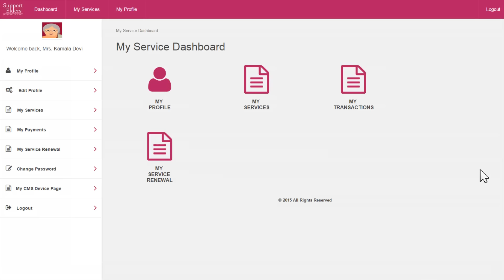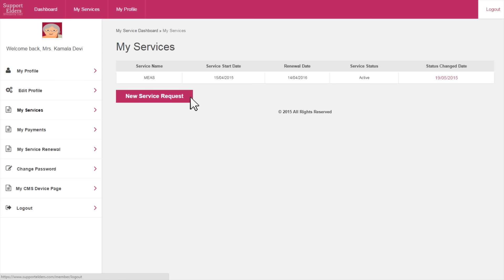Care for your Elderly Parents from Miles Away with help of Support Elders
Simplify your parents' life with Assistance for independent living facilities offered by Support Elders. Assuring the elders a great quality of life in Kolkata, Support Elders is ensuring medical emergency care through a medical emergency alert system with tracking throughout the city along with other customised solutions for the elders.

Now check out this video to see how Support Elders transform miles to smiles.